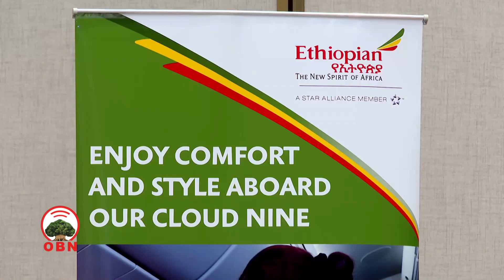Yaa'ii Aviyeeshinii Afrikaa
Yaa'ii Aviyeeshinii Afrikaa Caamsaa dhufu  magaalaa Finfinneetti taa'ama